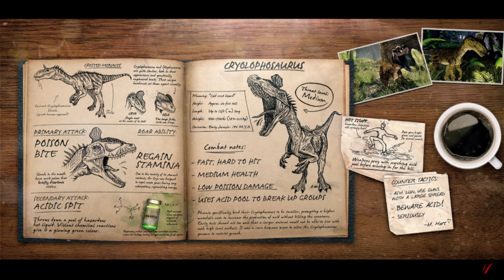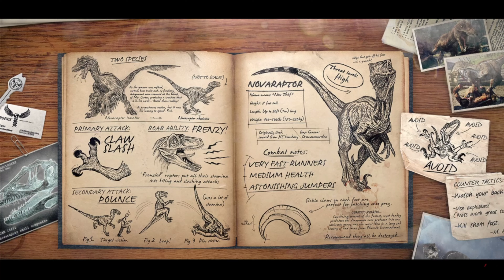Du pvp simple, que du plaisir!! Primal carnage Extinction #01